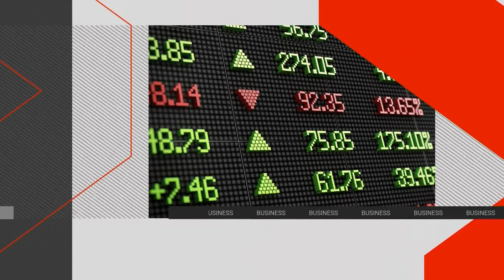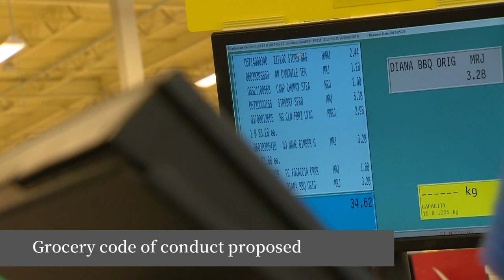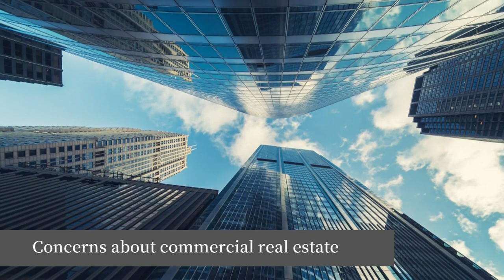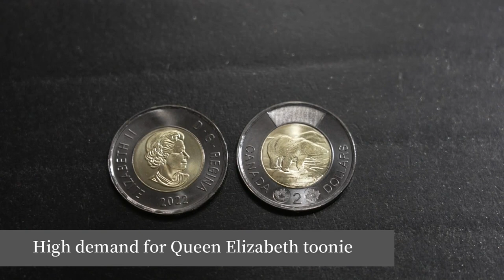What impact will a Grocer Code of Conduct have on the industry?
With a proposed Grocer Code of Conduct, Canada is on the verge of having its first-ever set of rules for the grocery industry to try to even out the power imbalance between food producers and grocers. But reports suggest there would be no financial repercussions if one of the dominant grocery chains violates the rules.

There is a lot of hand-wringing and monitoring of residential real estate in Canada, but increasingly, market insiders are saying that commercial real estate – and specifically office space – needs more attention paid to it.

The British monarchy is really big business, but there are questions about its long-term viability. A new commemorative coin honouring the late Queen Elizabeth II, is seeing huge demand. Will King Charles have the same appeal?

The Peak Daily Podcast's Brett Chang joins Anne Gaviola to discuss these topics and more.

For more top business and tech news, visit The Peak Daily